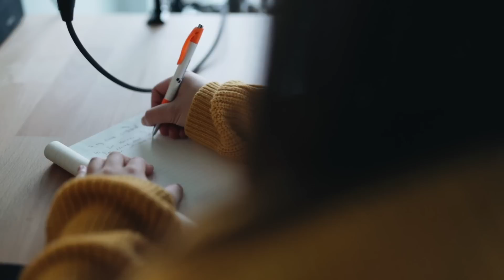To my future girlfriend (LGBTQIA+ short film)